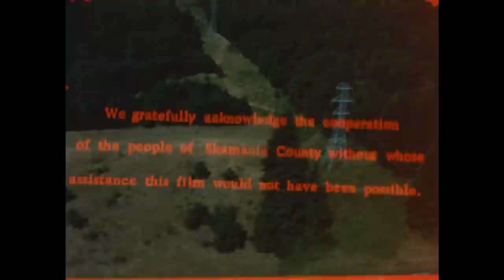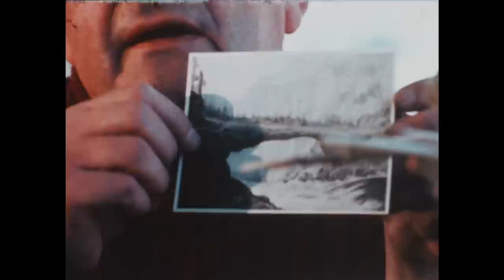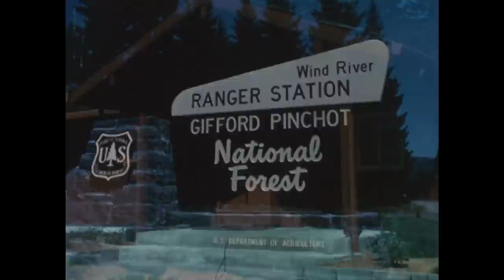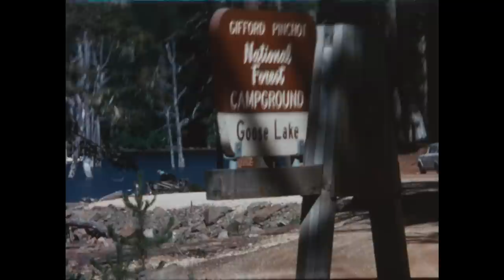That special someplace, Skamania County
Produced by Skamania County (Washington State) and Stevenson School District in association with the students of the Stevenson summer course in cinematography. Executive director, Glenn K. Frizzell. Directed and edited by Donald Zimmerman.